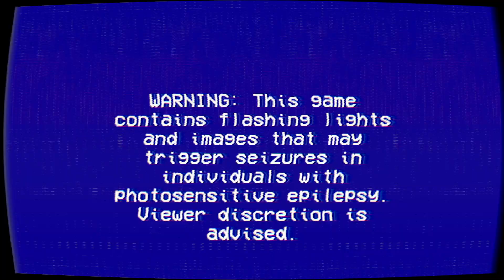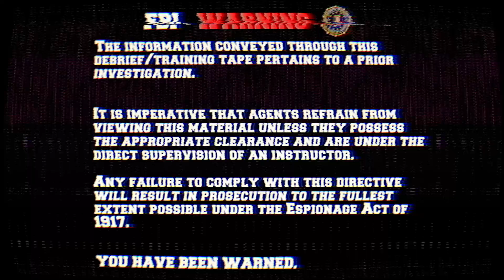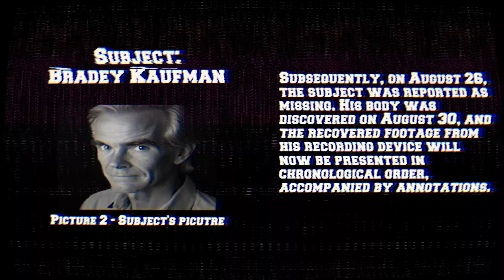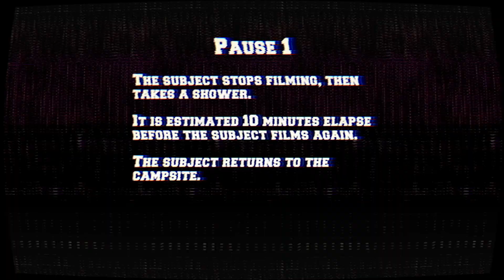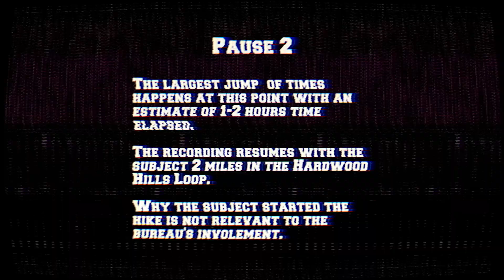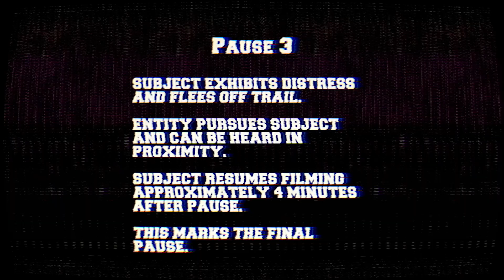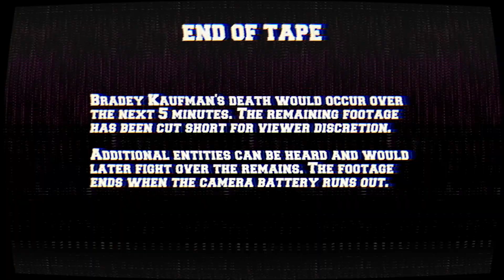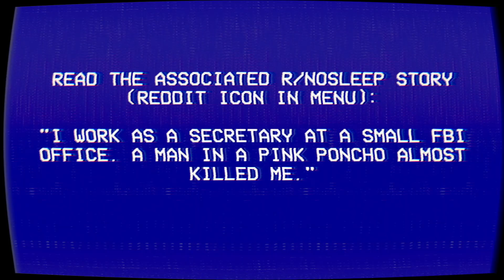The Lancaster Leak - Indie Horror Game - No Commentary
YOU CONTROL THE FOUND FOOTAGE. An FBI intern leaked special investigation tapes before suddenly disappearing. The first tape of the series contains found footage from O'Brien State Park revealing the true events that were covered up in the 1980s.